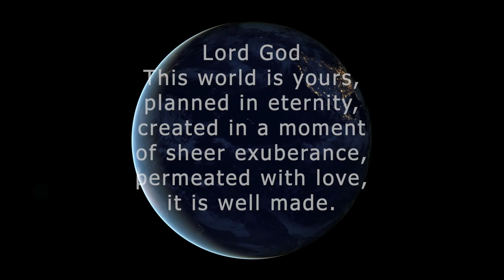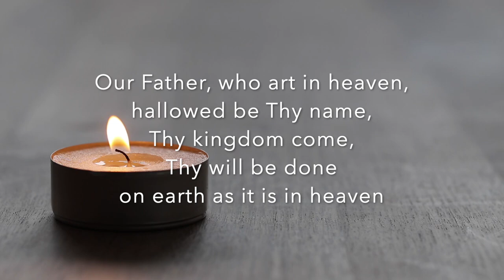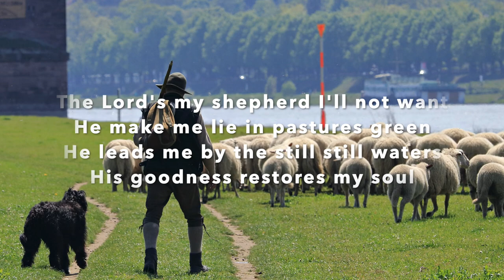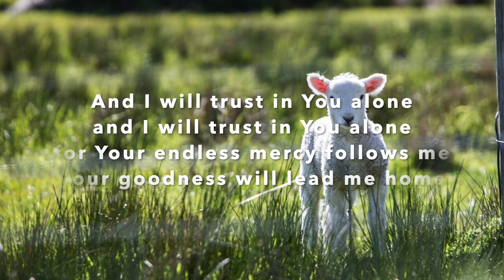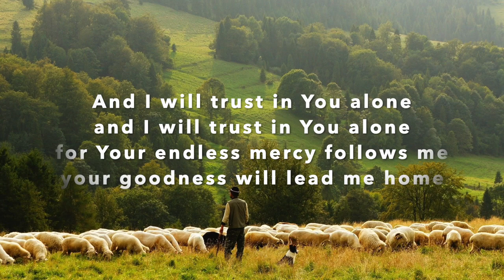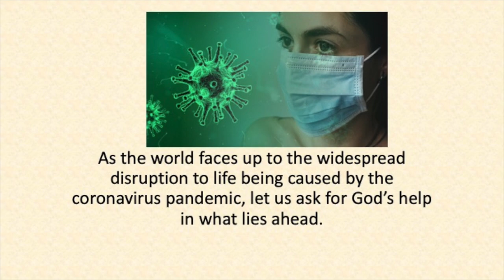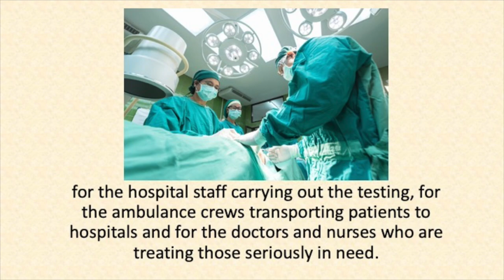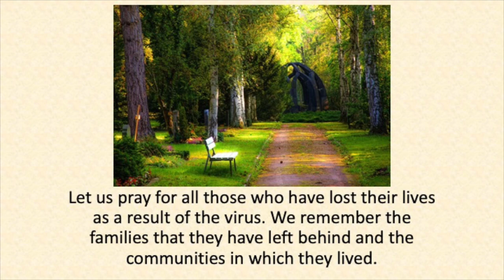Viral Worship for Sunday 3rd May (Easter 4)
Welcome to our worship for this the 4th Sunday in Easter. Our preacher this week is Rev Paul Saunders who is preaching on the theme "Abundant Life".

Words and music by Stuart Townend